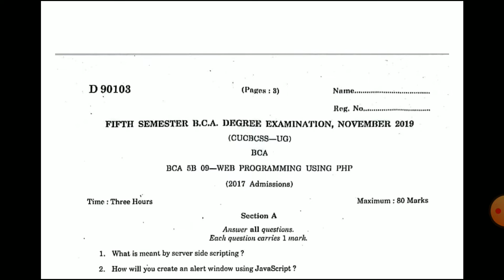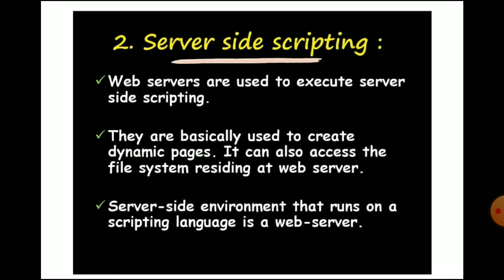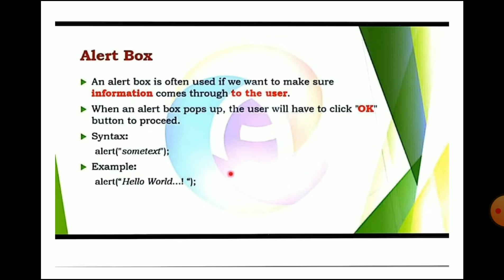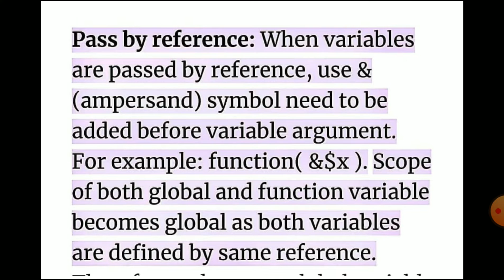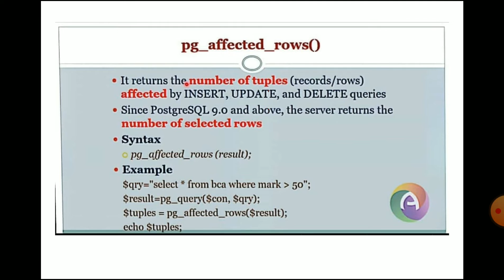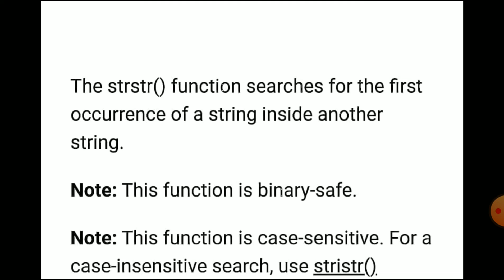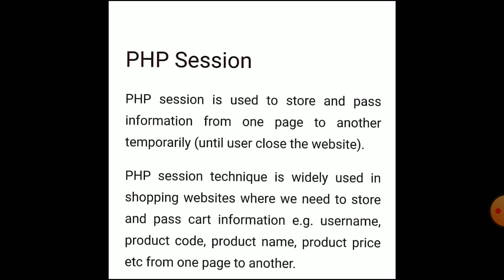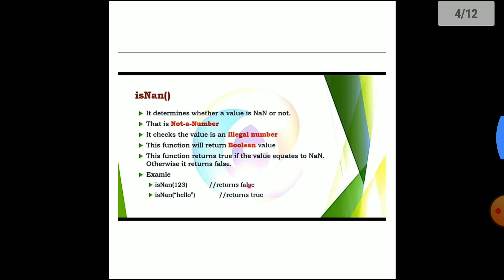Web Programming using Php | Calicut university |Question paper bca 2019 |Discussion part 1